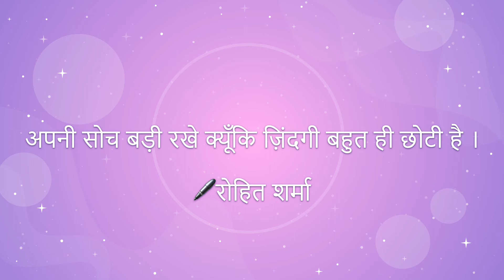Rishi Rohit Sharma अपनी सोच बड़ी रखे क्यूँकि ज़िंदगी बहुत ही छोटी है । 🖊रोहित शर्मा